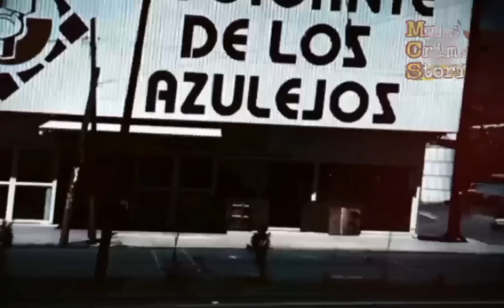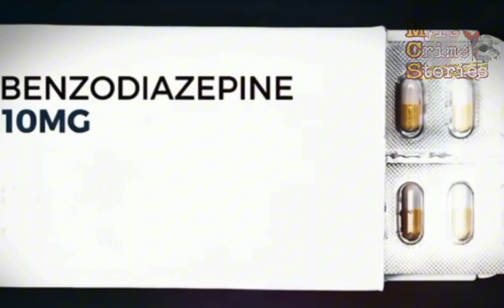Lihim sa likod ng magandang mukha na MISIS [TAGALOG CRIME STORY]